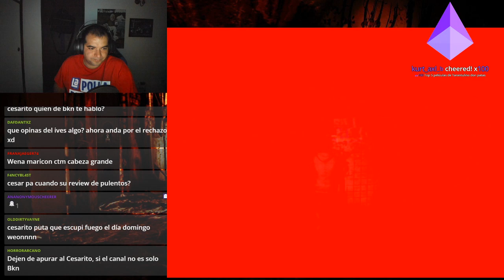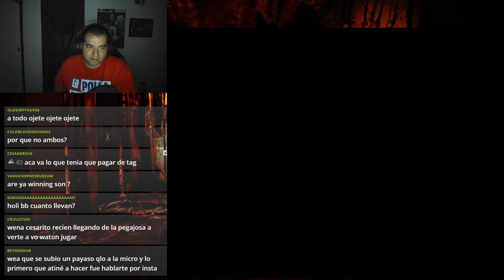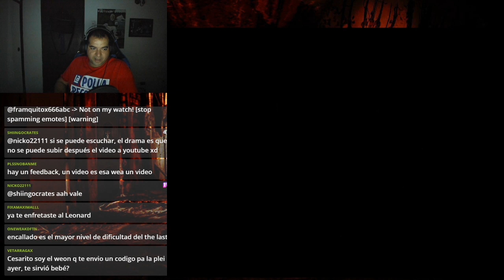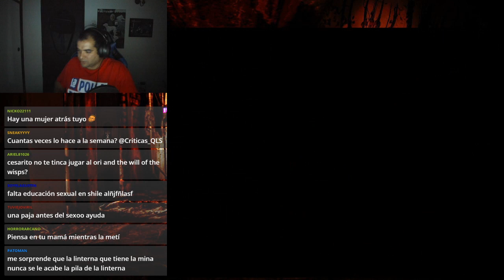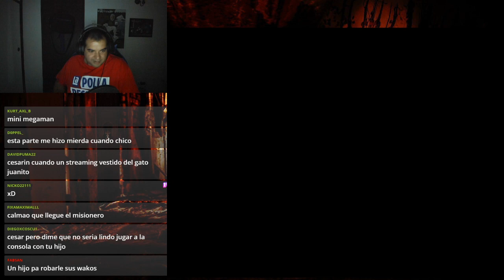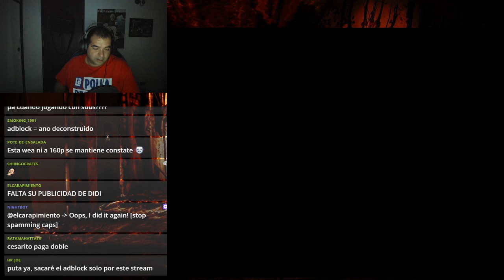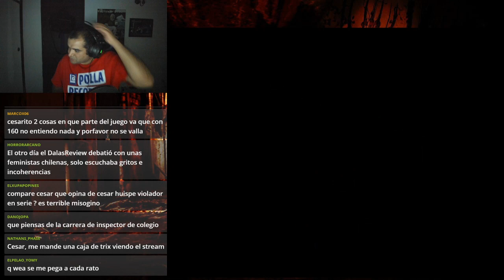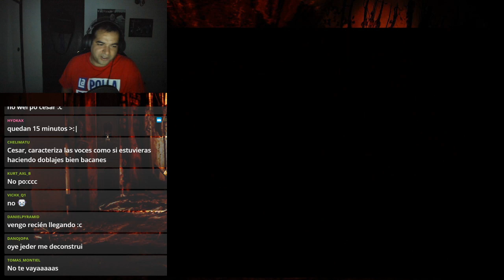Boomer Gameplays - Silent Hill 3 (Parte 02)